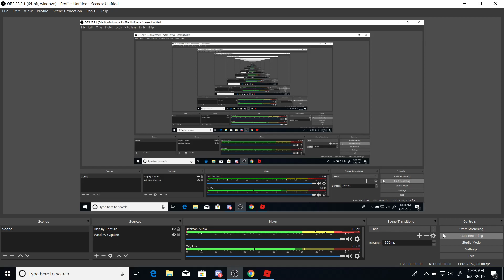☢️ SEWER ☢️ Treasure Quest